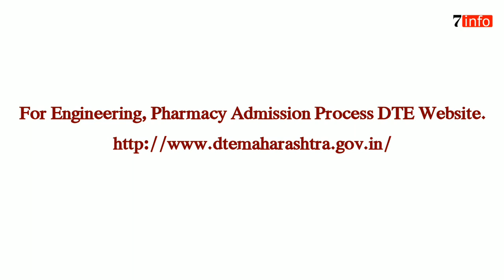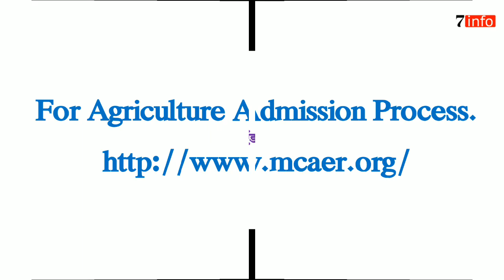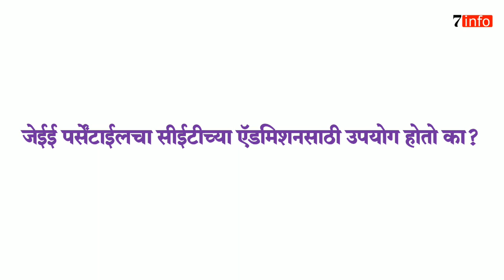MHTCET 2020 निकाल लागला आता पुढे काय?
For MHTCET 2020 Score Card
mhtcet2020.mahaonline.gov.in

For Agriculture Admission Process.

जेईई पर्सेंटाईलचा सिईटीच्या अँडमिशन साठी उपयोग होतो का?

Cutoff

MHTCET, MHTCET2020, mhcet, MHTCET 2020 latest news, MHTCET 2020 Updates, MHTCET 2020 Breaking news,